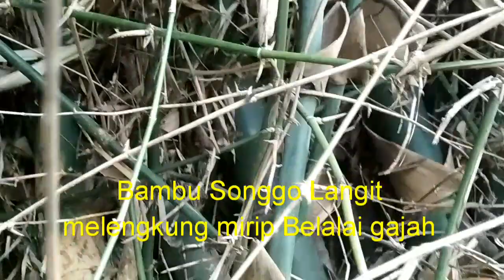BAMBU SONGGO LANGIT MIRIP BELALAI GAJAH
Bambu Songgo Langit ini termasuk unik, membentuk lengkungan seperti belalai gajah. Bambunya agak pipih mirip Belalai gajah. Terlihat ruas pendek unik dan melengkung warna kekuning- Kuningan.